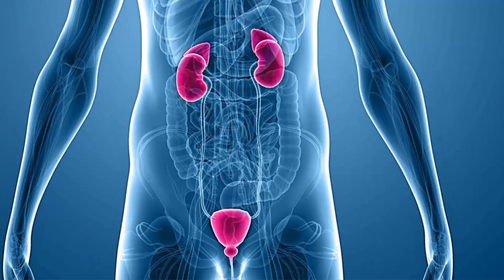StarLab Tibb Mərkəzi oftalmoloq Şəhla İsmayılova (13.03.2020)